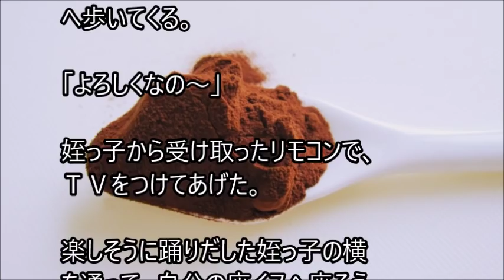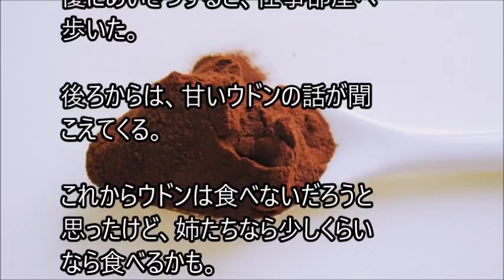俺と姪っ子のお付き合い－温かい－その1116